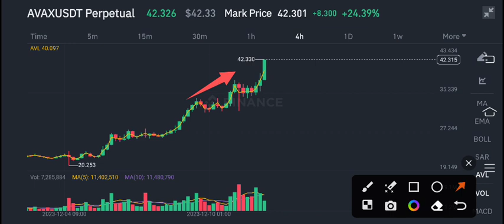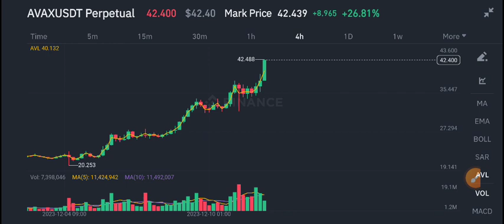AVAX COIN Price Prediction update! AVAX News Today